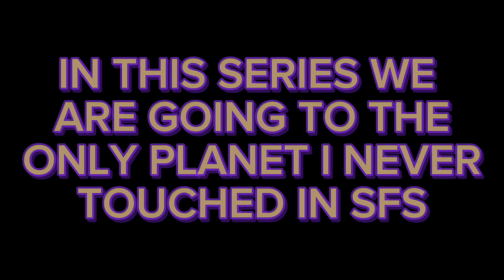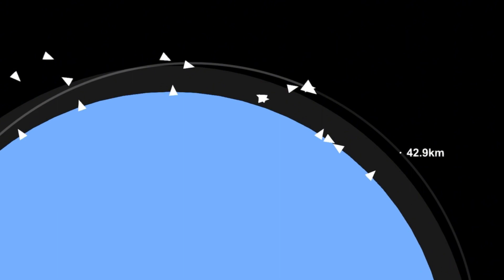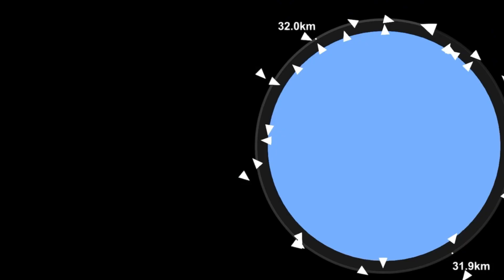MERCURY EP#1 /THE PREPARATION!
in this series we will land and return from the only planet i have never been on SFS!